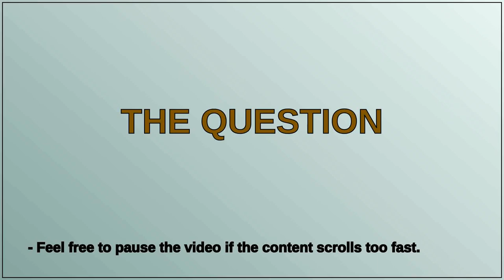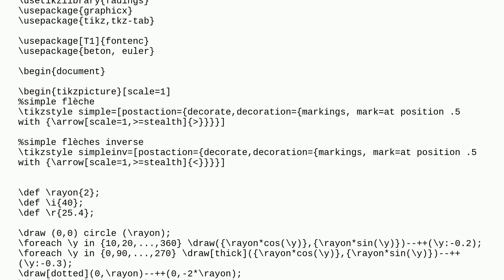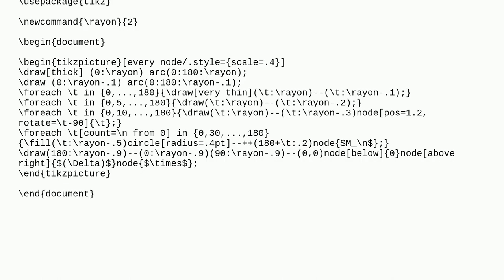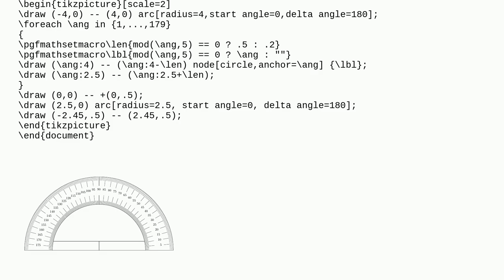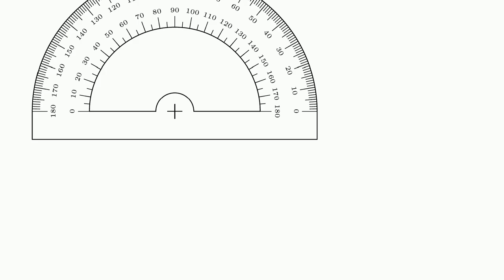Tex: Drawing a maths protractor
Drawing a maths protractor

A special thanks goes out to the community

  physics tikz-pgf